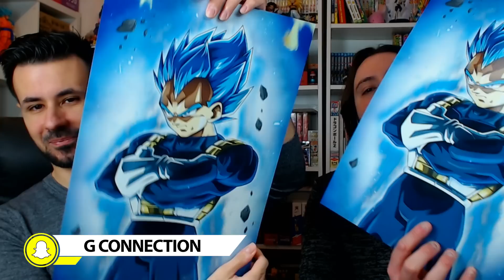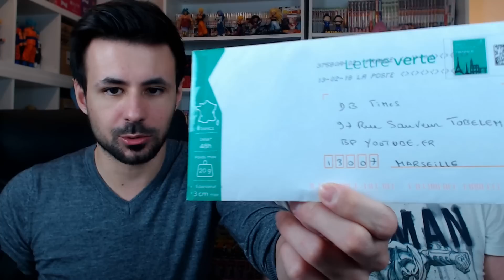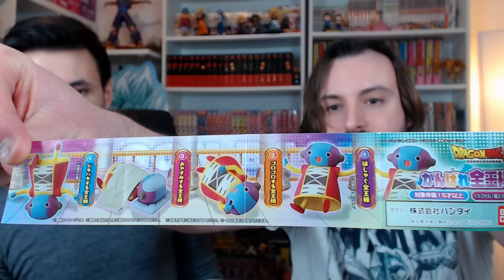DEUX SEMAINES DE COURRIERS : ON VA DE SURPRISES EN SURPRISES ! - COURRIER DES SAIYANS #17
Courrier des Saiyans en 2 parties enregistrées séparément : On commence par un poster, puis on découvre ensuite des figurines ;)

Logo & Animations : Max
Vidéo : Léo & Max
Check : Léo